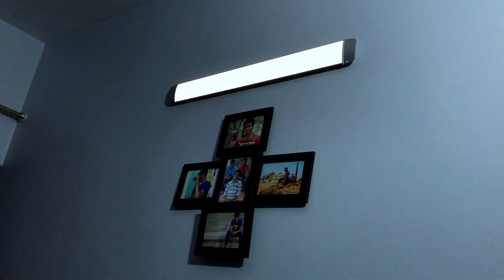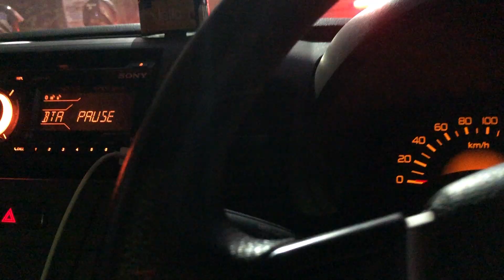DEKHO MEIN AAGYA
"Back on youtube after a long gap"